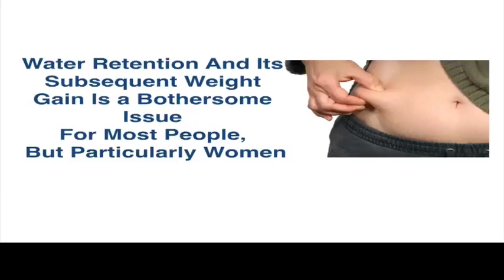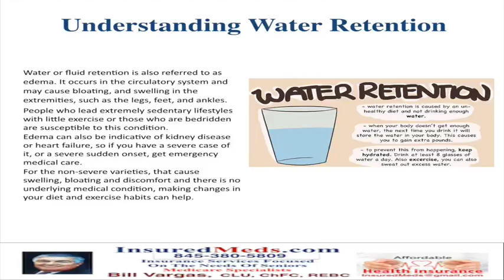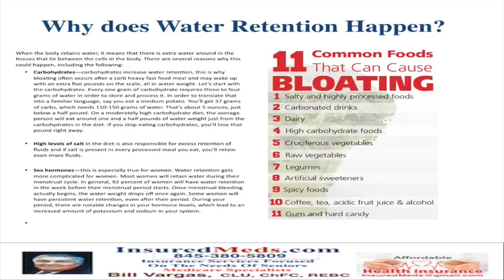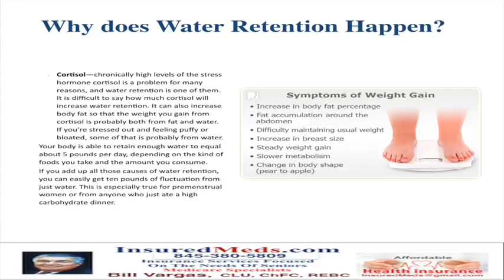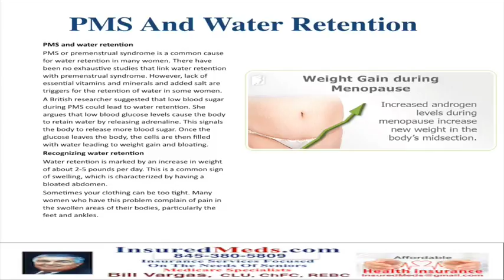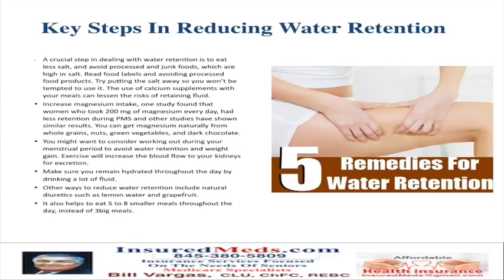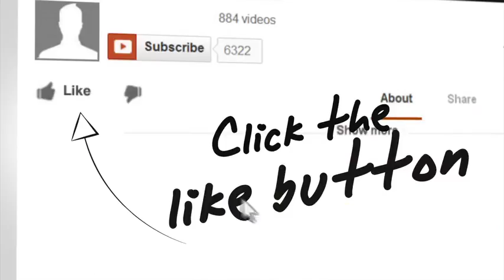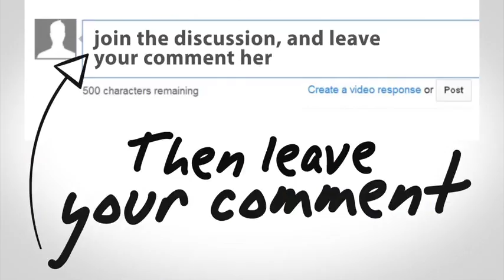Water Retention & Weight Gain Particularly In Women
for FREE Quotes & In
Water Retention & Weight Gain Particularly In WomenWeight loss can be a hard task for anyone. There're so many different elements that go into losing weight it can be like learning a whole new set of information. There is one simple thing that you can do to help regulate how much and what you eat. Drinking water is not a magical cure-all, but it may seem like it after you learn what it can do to help you regulate your eating.
Water Aids Digestion Through Saliva
Digestion starts with saliva. Saliva is made mostly of water. According to Everyday Health, the enzymes in saliva are the beginning of the digestive tract. These enzymes help break down food so that they can be properly digested in the stomach. Without these and times food would never be able to be processed in the stomach.
Water also helps break down the fiber. Water-soluble fiber is one of the biggest factors of filling full after you eat. If you have not had enough water, or are dehydrated digesting water soluble fiber becomes almost impossible. Make sure that you are able to digest this food element properly by drinking lots of water.
One of the reasons that we eat food is to get access to vitamins. Vitamins and minerals are vital to various body functions. Deficits in these minerals and vitamins can cause cravings in the body. San Francisco Gate tells how the body cannot digest certain water-soluble vitamins without enough water in the body.
Water-soluble vitamins are vitamins that can only be absorbed with the aid of water. These vitamins break down with the water in the digestive tract and men are absorbed into the body. Absorption of these essential vitamins stops when dehydration occurs, or when there is not enough water in the body. When even slight deficiencies are present, you may begin craving additional foods even though you’re not hungry. These cravings are due to vitamin deficiencies and not hunger so make sure that you have enough water so that you can digest all of your water-soluble vitamins.
Eat Fewer Calories
Water can help you eat fewer calories than you would if you didn’t drink water before meals. Research notes where participants consumed 75-90 fewer calories with 2 8-oz glasses before dinner per meal. Now consuming 90 fewer calories per meal may not seem like a whole lot. However, if you did this every meal you could lose up to 28 pounds a year.
How?
If you save 90 calories a meal three times a day, that’s 270 calories every day that you’re not eating. If you do this every day for a week you’ve not consumed 1890 calories. Continue saving that 90 calories a meal every week for a year, and you’ve saved 98,280 calories. 3500 calories make up a pound. In weight loss, the theory is that a deficit of 3500 cal means 1 pound of weight loss. By saving 98,280 cals you’ve created a pretty big gap.
 Meaning 28 pounds!
On the flipside, if you were to continue eating as normal that 90 calories could be in excess. So instead of saving yourself you’ve actually gained 28 pounds in a year. All of this weight loss or weight gain is changed by only drinking two 8-ounce glasses of water before each meal.
Hunger And Thirst Cues Are the Same
You may be reaching for a snack when what you should be reaching for is a tall glass of water. Spark people recently did an article describing how the body sends out the exact same signal for hunger that it does for thirst. Many people don’t know how to tell the difference between hunger and thirst, and because we so rarely think about dehydration we assume that we are hungry. Next time you’re getting hungry signals from your brain try reaching for a glass of water instead. You may find out that you were just thirsty.

Now you know four surprising ways that water can help you control how much and what you eat. Helping you stop cravings and eat less water is a fantastic one stop shop for your diet solutions. What are some ways that you have noticed water help you with your diet?